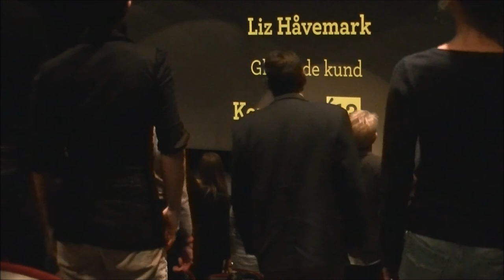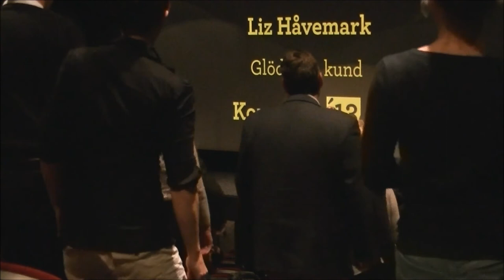Få Pippi på livet